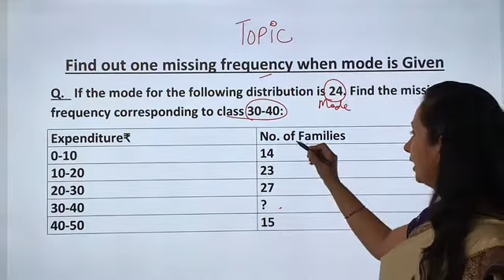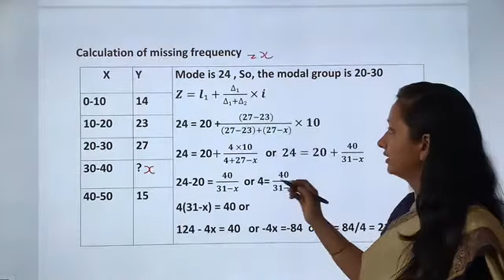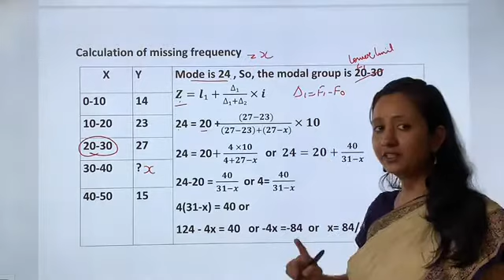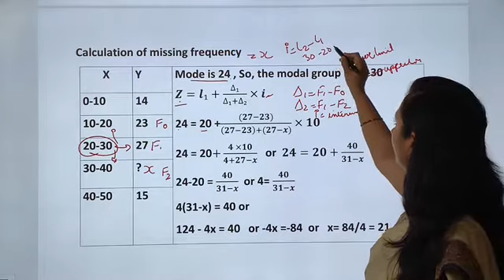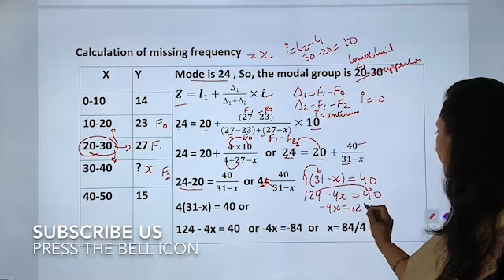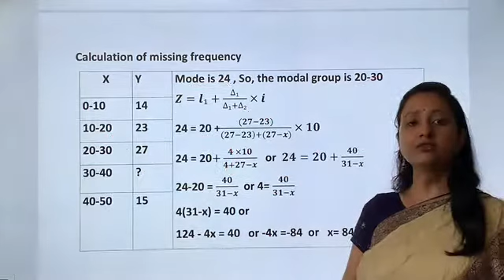Find Out One Missing Frequency When Mode is Given in the Question by Dr. Ruchi Khandelwal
Find out one missing frequency when mode is given in the question of the Statistical Averages.